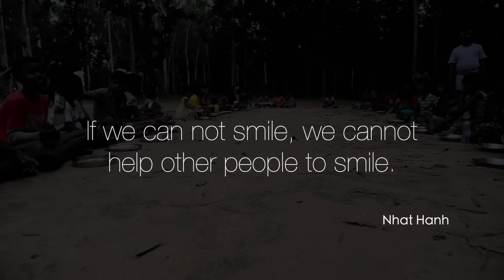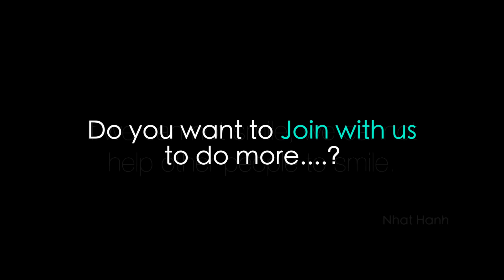COUNTRY CHILLI CHICKEN WITH PARATHA RECIPE | Village Style Chilli Chicken & Paratha for Tribe People